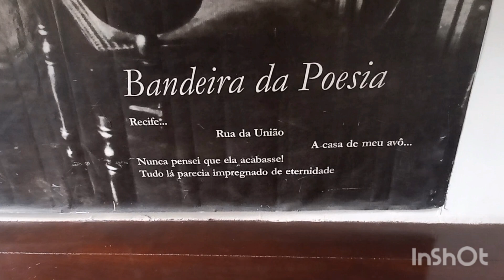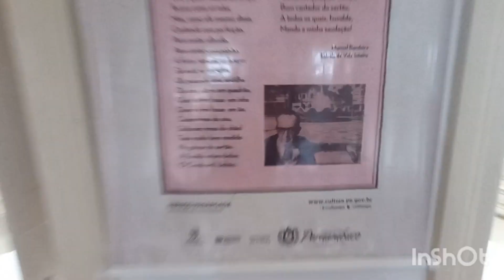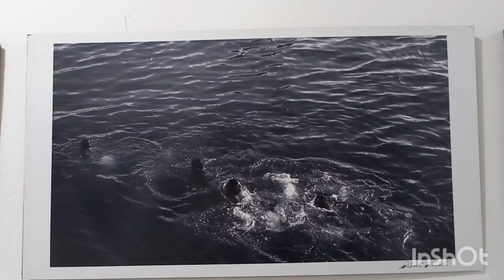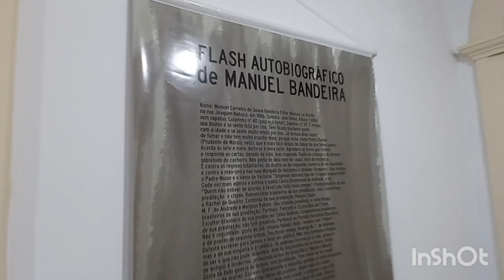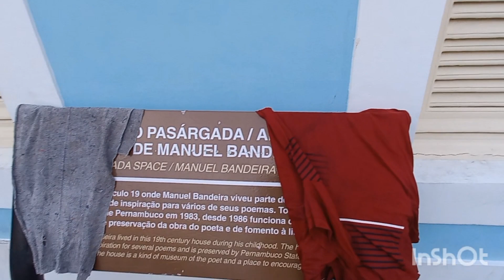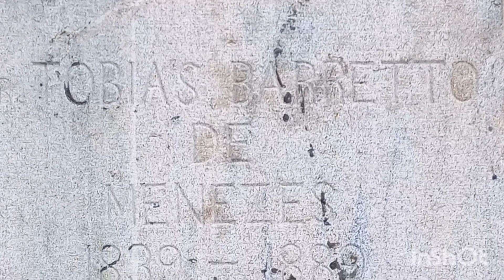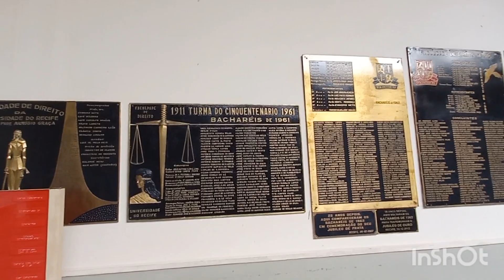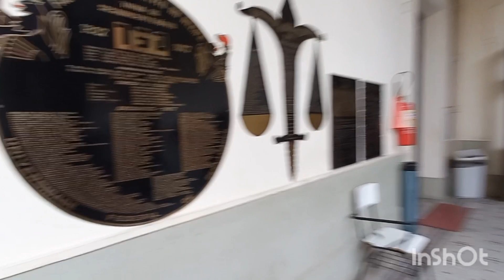A RUA DA UNIÃO E MANOEL BANDEIRA | COMO É A FACULDADE DE DIREITO do Recife ... tem fantasmas ?? 😳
A rua da União e ,a casa onde o escritor e poeta , Manoel Bandeira passou anos de meninice, perto do Rio capibaribe. A faculdade de Direito
de Recife , construída em 1911 , onde ali estudaram pessoas importantes
da história pernambucana . Casos de aparições de fantasmas na biblioteca,
vozes pelos corredores e salas ! Murais em homenagem a Reginaldo
Rossi e Naná Vasconcelos ... passeio pelas ruas do Recife .